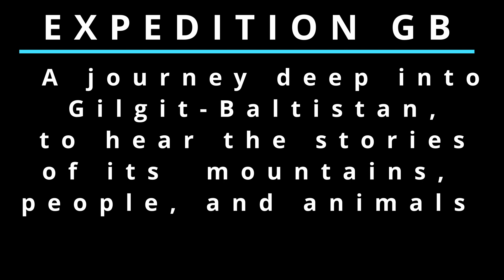Expedition GB - Trailer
The stories within the story. So much to share.. So much to tell. From the mountains of Astore to the people in remote villages of Minimerg. From the rare Himalayan brown bears to the enchanting night skies over Deosai. Cold deserts of Skardu to the beautiful children of Kamri. A comprehensive and In-depth experience. How two friends took a Land Rover to experience the culture, the people, the foods and the mountains of Gilgit Baltistan. Each hour brought a new story, new highs. The trailer sums the whole experience up but the experience is worth hours of narration.

For more